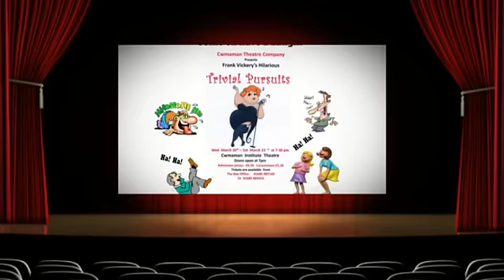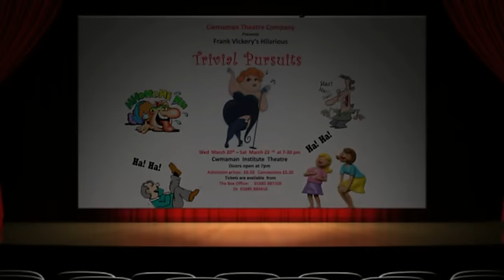Trivial Pursuits - Cwmaman Theatre Promo Video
This is a promotion video for the New comedy production of Trivial Pursuits, written by Welsh playwright Frank Vickery. The show will be performed by the  Cwmaman Theatre Company, at Cwmaman Institute Theatre in March of 2013. The comedy play is based on a fictitious Amateur operatic society, who's director is holding a barbeque in his garden, for his company members, who all want to know what the new production is going to be, and who will be in it.
This show will have you laughing all night, don't miss it book your tickets now.